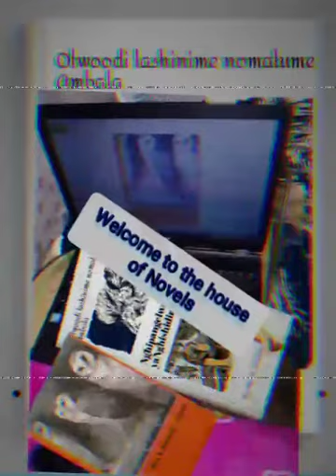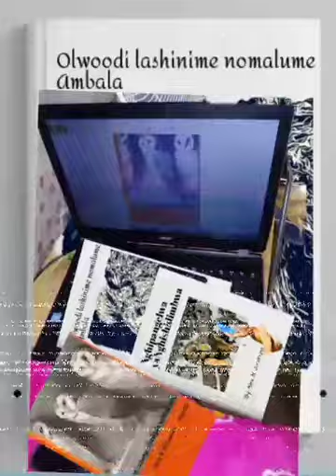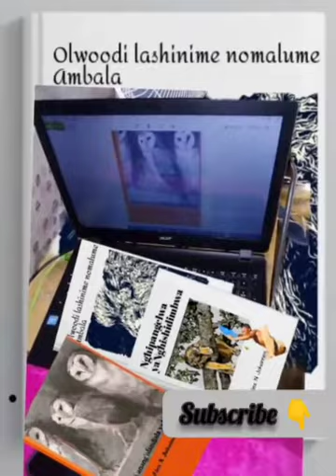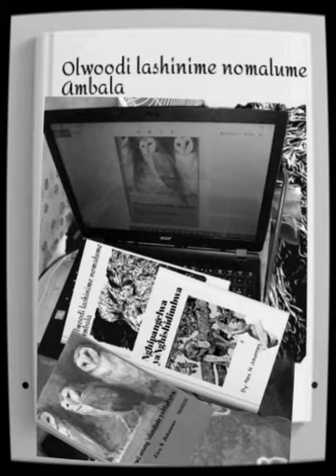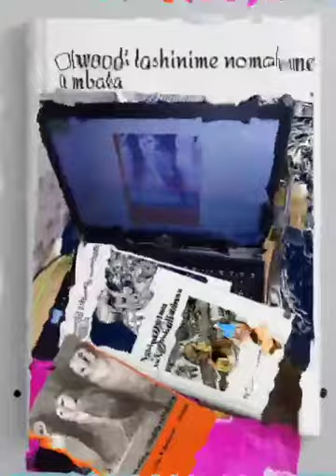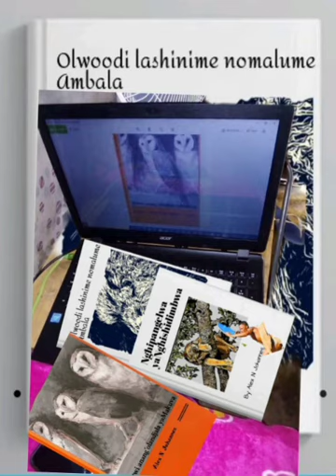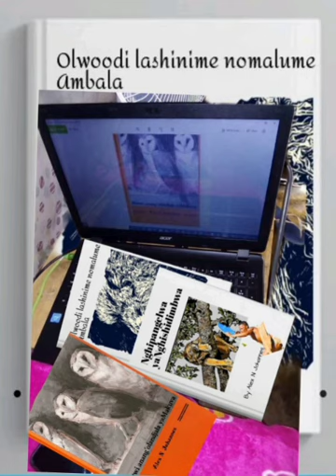Wa imine ohau kuka audio novel part 5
Fula okayoka komedu, eshi eli namukwao ote muula kahewa, ashike oye ngoo natango te mu teya po..